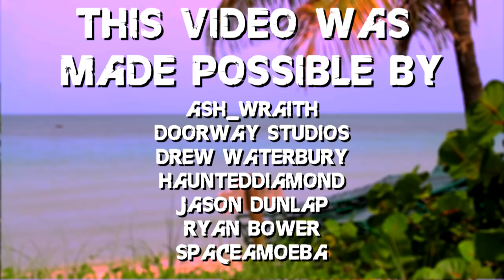Far Cry 3: Mindless Self Indulgence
FAR CRY 3 WAS ALWAYS DEEP YOU COWARDS!